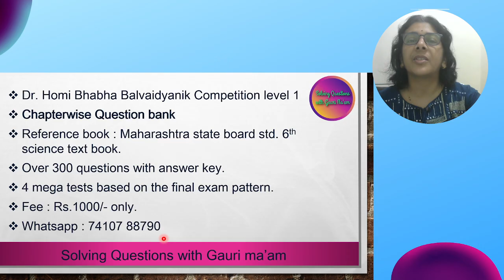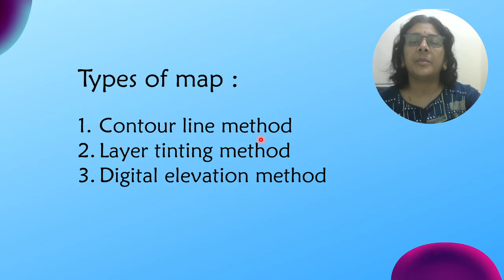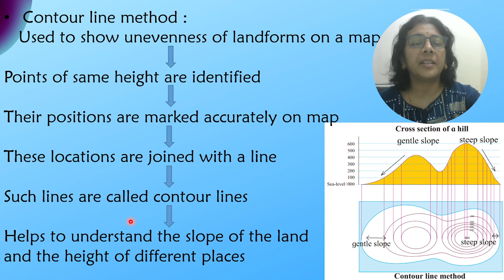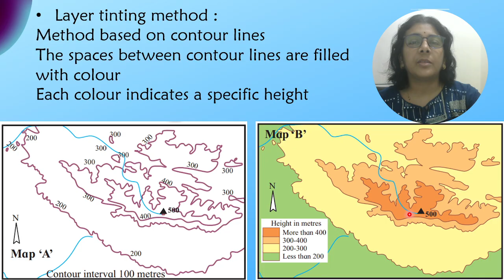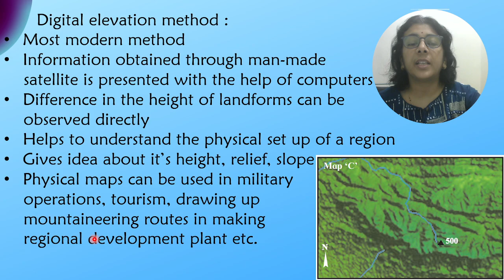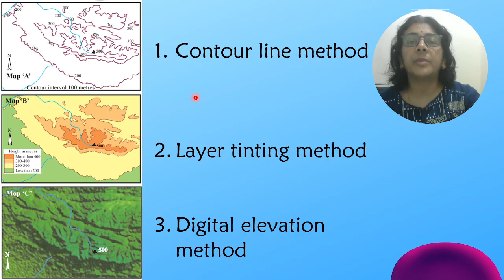Dr. Homi Bhabha Examination Std 6 | Paper 2020 | Solved MCQ | Solving Questions with Gauri ma’am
Source credit : The images taken in the video are taken from Maharashtra State Board, Science Textbooks, Std. 4,5,6,7,8,9,10.
Source credit : The questions data is taken from official book by Menaka Publication.